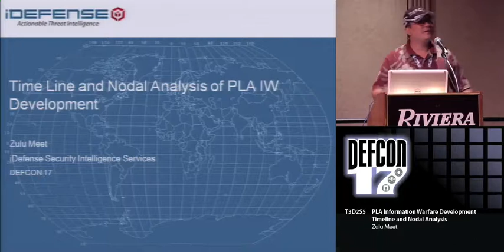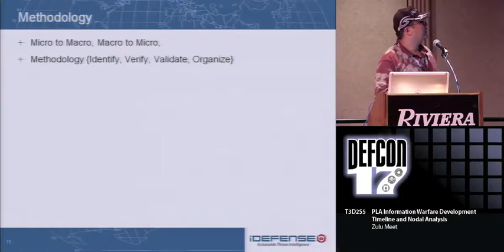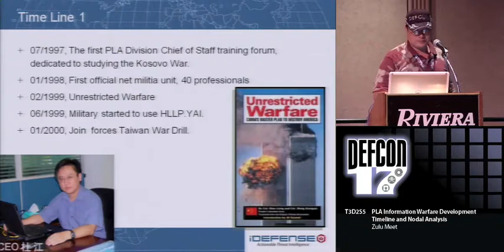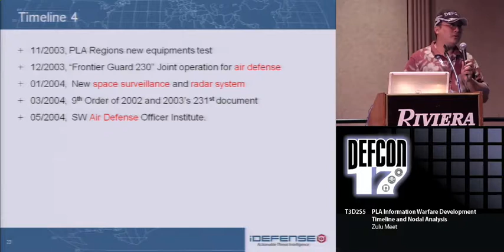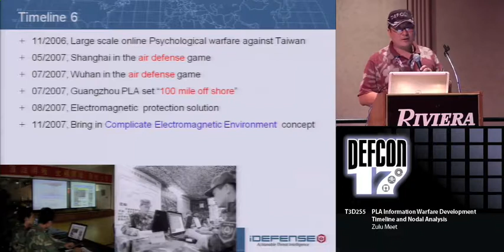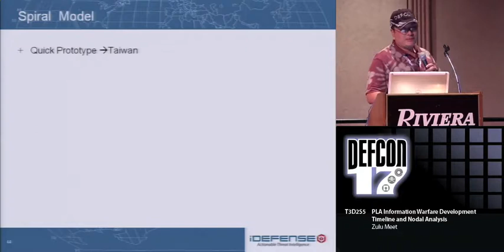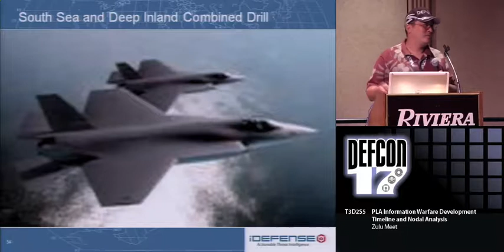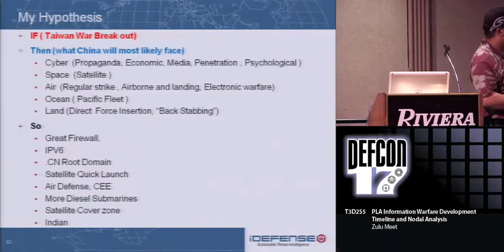DEF CON 17 - Zulu Meet - PLA Information Warfare Development Timeline and Nodal Analysis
PLA Information Warfare Development Timeline and Nodal Analysis
TK234 Analyst

The development timeline is consistent with the broad contours of China's current IW theory. It showed clearly the footprints of China's common war preparation patterns and People's war concept. For China, IW is a People's War, beyond simple "hacking," and is a long-term strategy that considered a necessary component for total war preparation. China has thus integrated IW units at multiple layers into the civilian and national emergency infrastructure. Also, ten years of practicing suggests that China has developed a mature understanding of IW and methodology, which it is able to quickly deploy and duplicate.

is a member of the All Source Intelligence Group that focuses on cyber threats from nations, states, hacker groups and new technologies. He worked as a project manager in Ultra Sonic Laser and Handheld Laser. Prior this, he worked in "Green Mars" and "Alice, Talking Robot" projects. He graduated in 2003 with a M.S in Computer Engineering of Artificial Intelligent track. TK234 has vast of knowledge in Artificial Intelligent, Laser, Wireless Sensor and Cyber Intrusion.